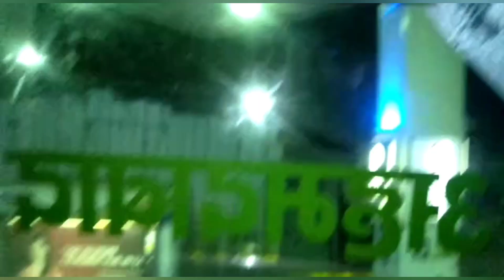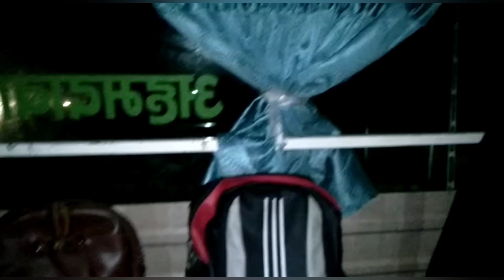Bhilwara to Mumbai in Bus